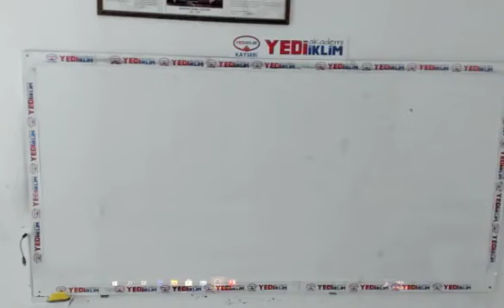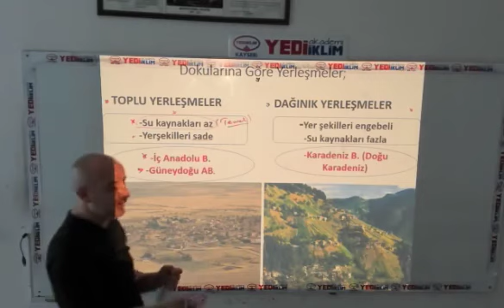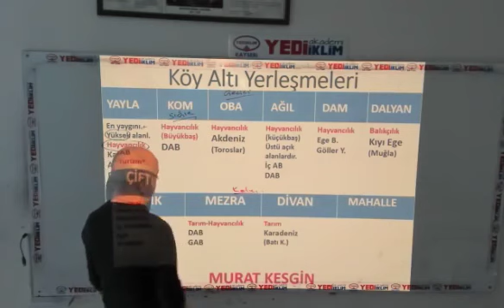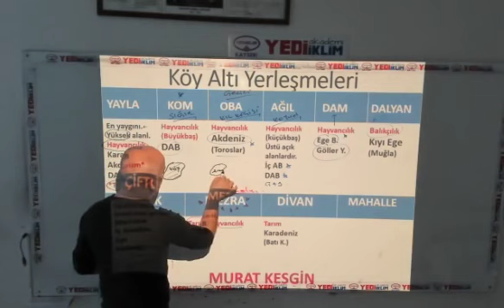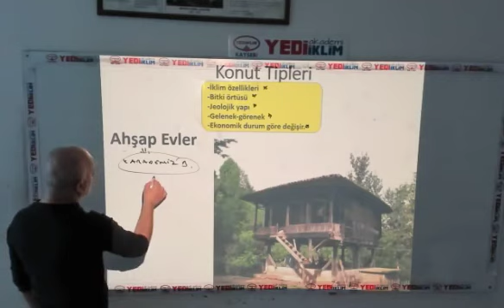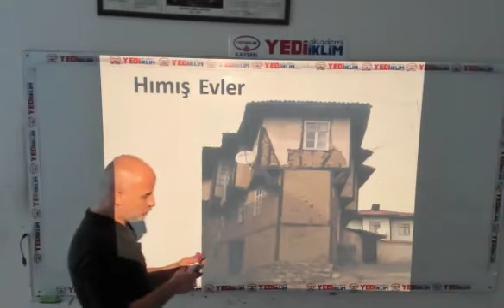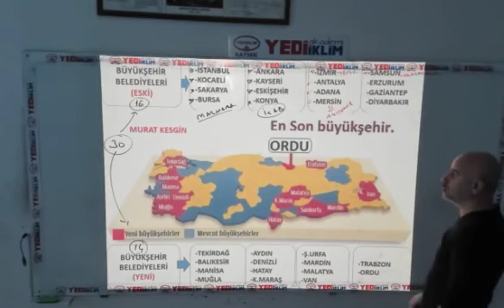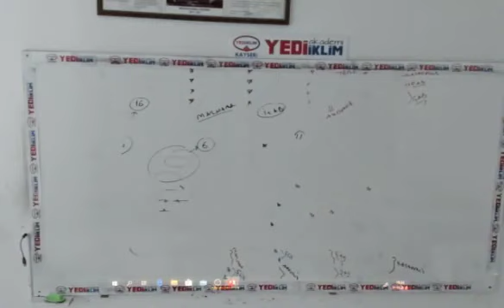Türkiye'de Yerleşmeler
Türkiye'de yerleşmeler,kır yerleşmesi, kent yerleşmesi ve daha niceleri